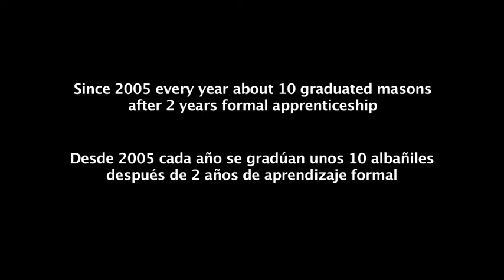Educación Dual para constructores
La Red EcoSur ha adquirido experiencia en la educación dual con proyectos en Nicaragua, Namibia y Ecuador y puede brindar una amplia transferencia del know-how, incluyendo estudios de factibilidad, entrenamiento técnico, habilidades de negocios y apropiación de conocimientos científicos para directores de proyectos, docentes e instructores.